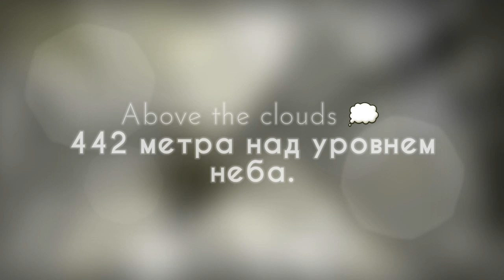At.Mosphere 442 meter, 122 floor